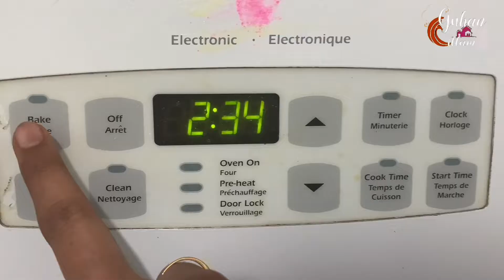Eggless vanilla Choco chip muffin recipe in Tamil| Eggless sponge cake| Muffin chocolate chip recipe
Hi Friends,

   Yummy eggless muffin with choco chip recipe for you all. Find the ingredients list below and watch the video for steps to prepare this super sponge cup cake. Hope you will like it.

Ingredients:
Water                                  - 2 to 3 tsp
Chocolate chip                  - 1/2 cup